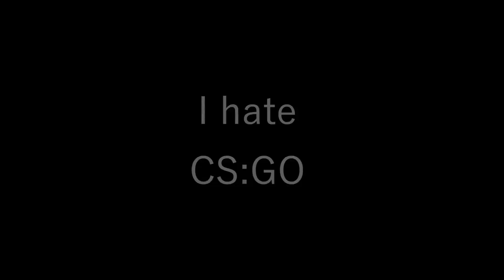I hate CS:GO (sorta)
Well... I suck at it at least.